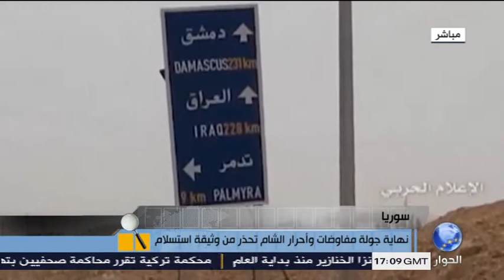سوريا : نهاية جولة مفاوضات واحرار الشام تحذر من وثيقة استسلام